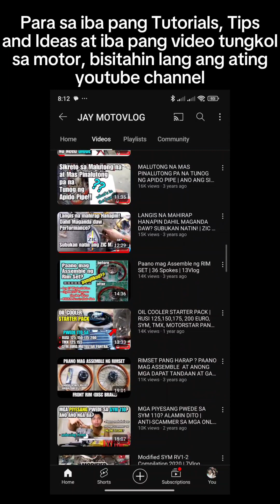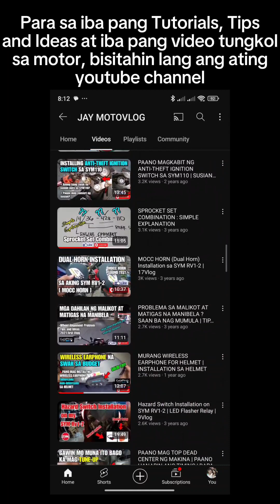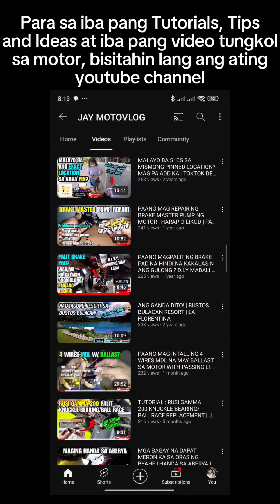RAPID HORN + RAPID PASSING LIGHT | PAANO NGA BA I-INSTALL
rapid horn plus passing light para sa mga mahilig sumingit